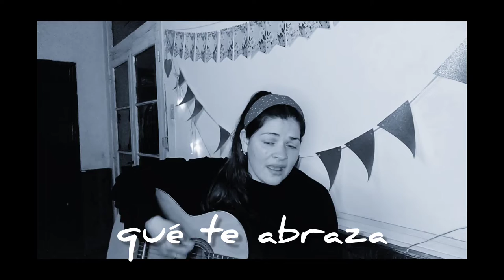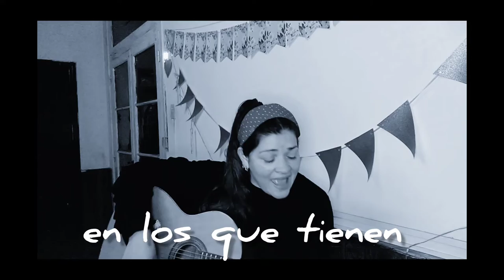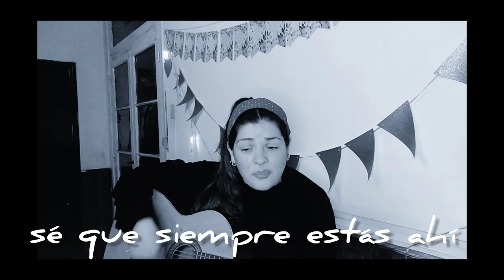Cover de la canción DESAPERCIBIDA!de @laferiaoficial 💗